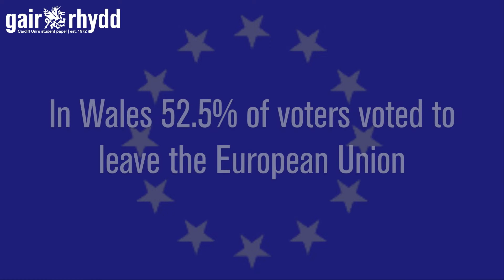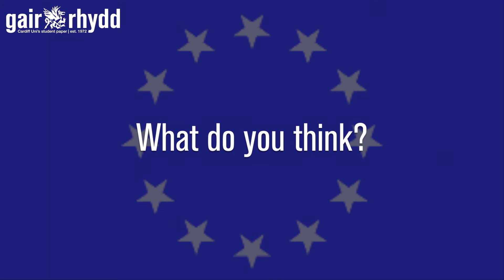What Does Brexit Mean for Welsh Independence?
The issue of Brexit seems to be cutting through old unionist ties, something which Price is sure to try and capitalise on by putting Welsh independence firmly at the forefront of his agenda.

Produced by Maisie Marston.

CARDIFF UNIVERSITY'S AWARD-WINNING WEEKLY STUDENT PUBLICATION